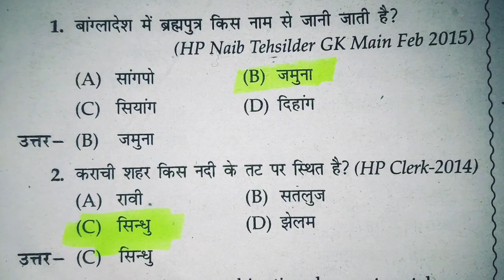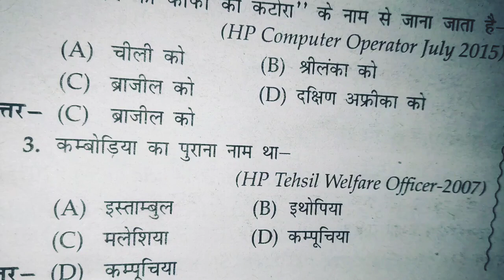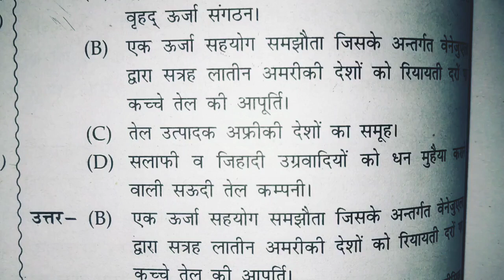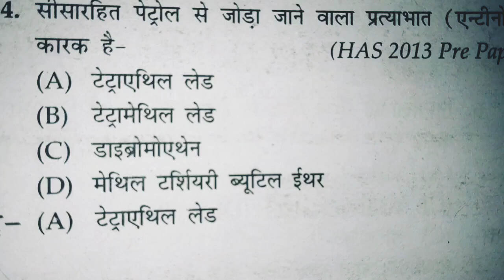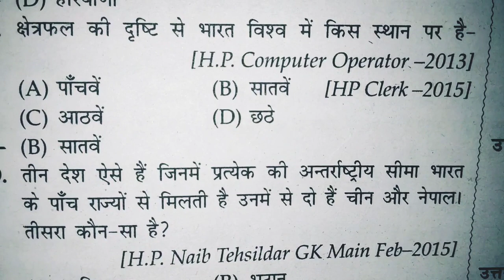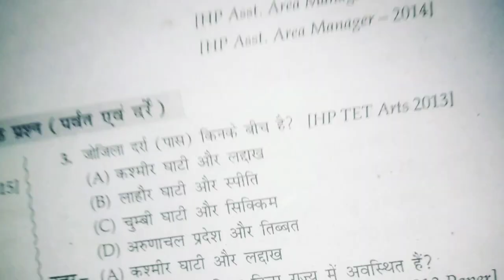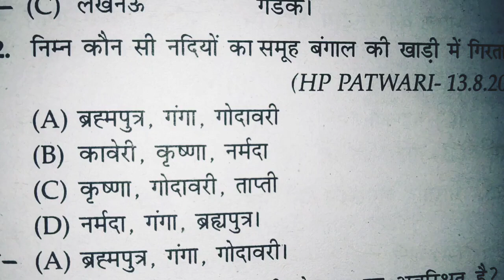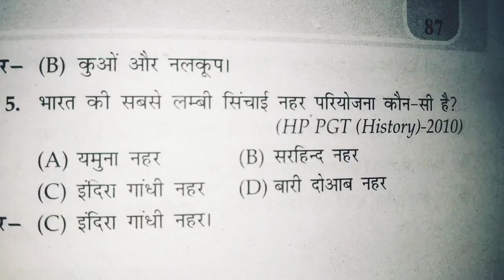BRO DRIVER ENGINE STATIC MCQ IN THE CLASS 18 IMPORTANT GK#mechanical